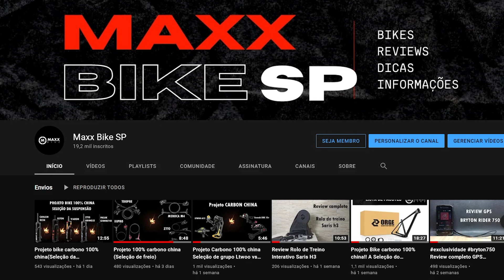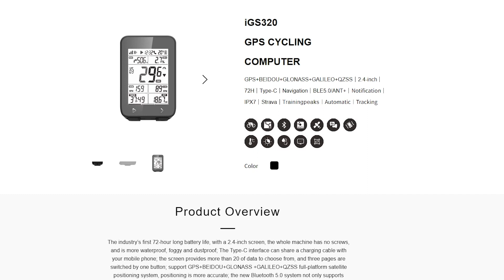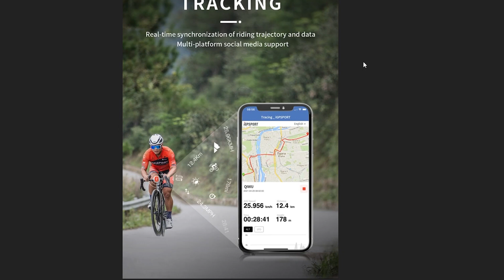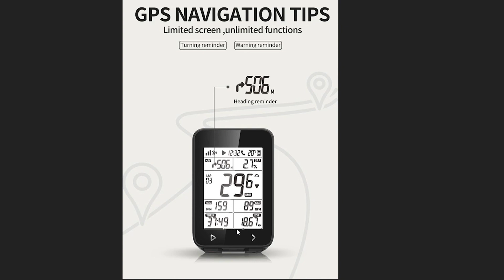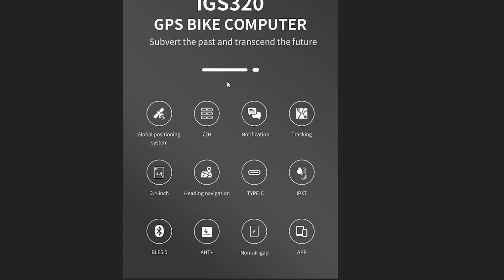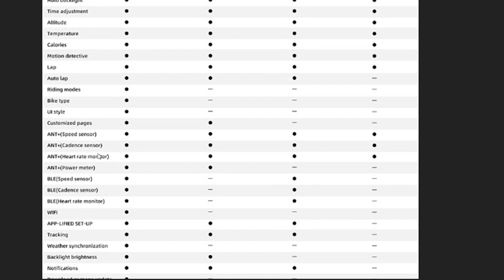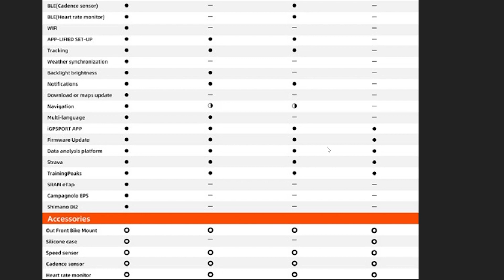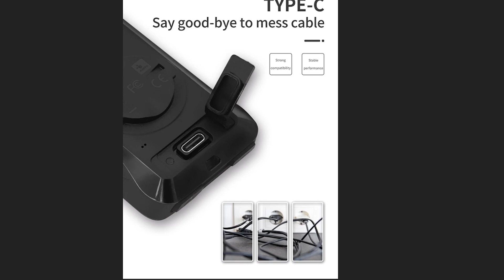Review novo IGPSPORT IGS320 (Primeiras impressões) Acesso exclusivo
Seja Bem vindo ao canal Maxx bike sp

O canal tem o foco em ajudar

Quer ajudar com o canal?
Faça um pix: 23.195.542/0001-62 (Cristiano amorim)

Apresentação conceito do GPS IGPSPORT IGS320

Tela de 2.4 polegada monocromática
Suporte a GPS/BEIDU/GLONASS/GALILEO/QZSS
Autonomia de 72hs
Porta usb padrão C
Modo de navegação (Uso do telefone)
Bluetooth 5.0
ANT+
Notificação
IPX7
Suporte ao app STRAVA/TRAINING PEAKS/IGP SPORT